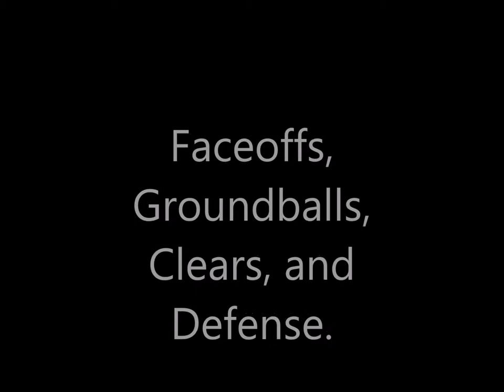Nicholas Pessagno Lacrosse Highlights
Nicholas Pessagno is a lacrosse player at Huntingtown High School in the class of 2016.